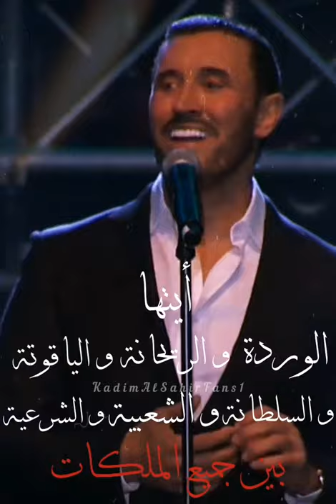ايتها الوردة والريحانة ( هل عندك شك) حب - كاظم الساهر